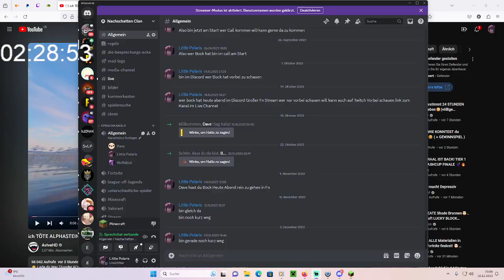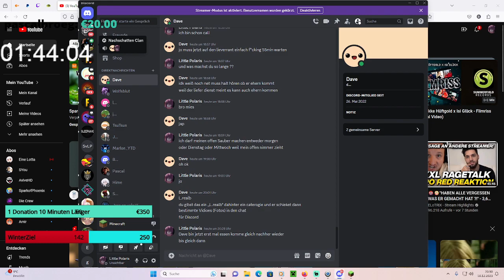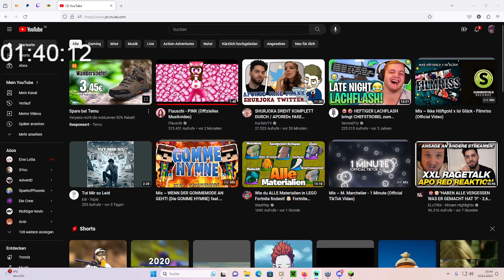Highlight: Heute gehen wir auf Die Wither krieger insel undes wird getalkt / Eine Donation 10 Minut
Ich Hoffe euch hat das ganze wie immer gefallen würde mich freuen und bedanke mich fürs zu sehen -- Watch live